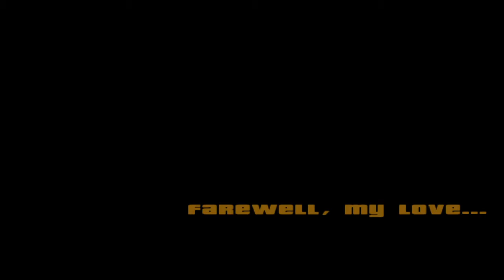Grand Theft Auto: San Andreas® - Farewell, My Love....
Mission 35 - Grand Theft Auto: San Andreas® - Farewell, My Love.